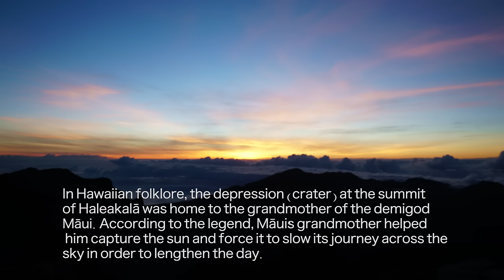Biking Down Haleakala!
Meet up with Kalani and friends at 3am to journey up Haleakala for a sunrise and bike session. Enjoy the beautiful sunrise views and also learn a thing or two about Haleakala. Then follow along as Kalani does a classic Maui activity - bike down Haleakala. He descends 3000 ft in the first 10 miles! Check out breakfast at Casanovas in Makawao before they finish their journey in Haiku.

"Had an awesome time riding down the volcano with my friends. Thanks Haleakala Bike Co.​ for the awesome trek! Thanks for sharing in advance guys!" - Kalani Prince
More Aloha Stoked​ Coming Soon!